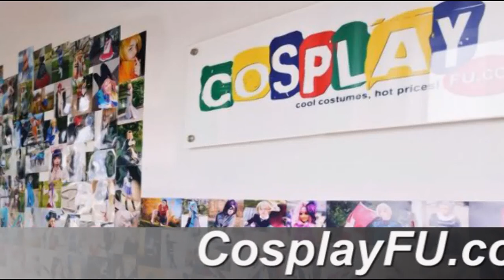Hanei Amano Costume from Supreme Candy Cosplay